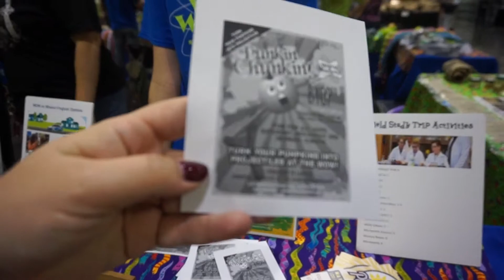Sacramento Reptile Show 2018 | CritterCast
This video has been on our Facebook page since it was posted, but here's the vlog for YouTube as well in case anyone is interested in what the Sacramento Show looked like in 2018.